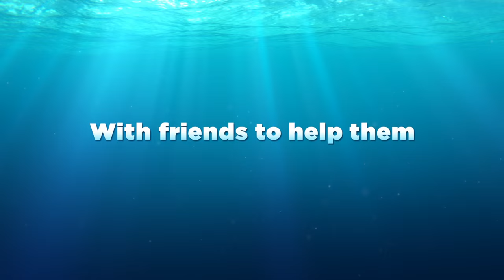Finding Dory | Official Trailer #2 | English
Ab 29.9. im Kino | le 22.06 en cinéma | al cinema dal 14.09.